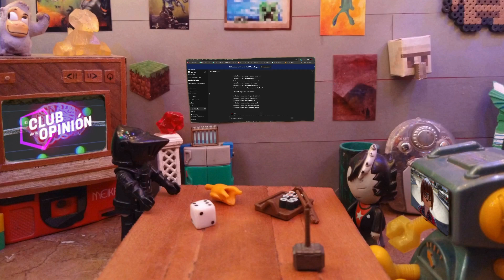Rondas de preguntas totalmente aleatorias #19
Compartenos en los comentarios...
-¿Qué opinas sobre la inteligencia artificial? 🤖
-¿Qué opinas sobre la comida callejera? 🍔
-¿Qué opinas sobre el steampunk? ⚙️
-¿Qué opinas sobre el turismo espacial? 🚀
-¿Qué opinas sobre la música ambiental? 📻
En el club 🟣 nos interesa saber tu opinión sobre estos temas tan interesantes. Te estaremos leyendo